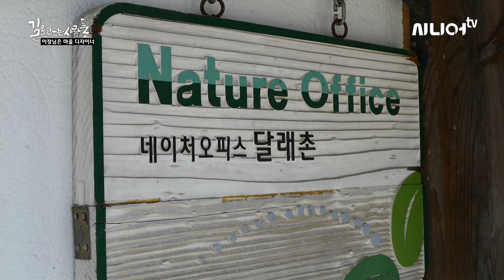새 농촌의 꿈은 이루어진다. [길을 만드는 사람들 8회]